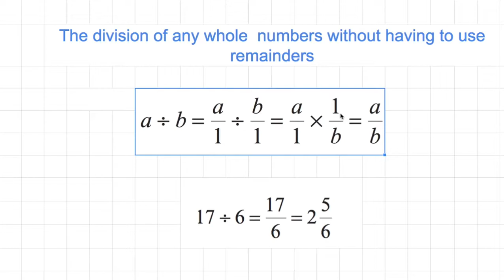[숫자와 논리] 641 - Division